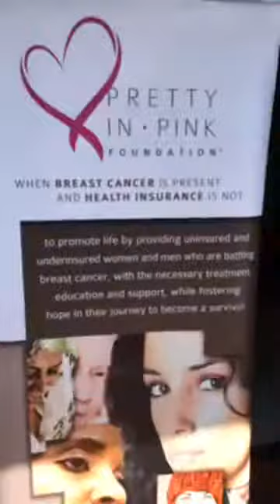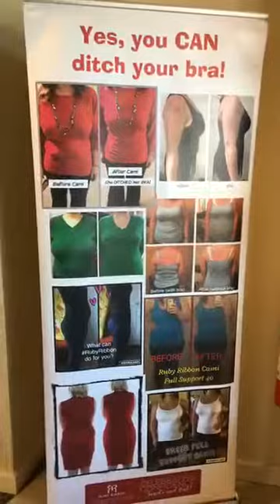Freedom, Discounts, Flash Sale at Ruby Ribbon Cares @ Rangoni Shoes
Drop by Rangoni Firenze @ 422 Woodburn Rd Raleigh NC to view RubyRibbon Holiday & Flash Sale Fashions. 10% to Breast Cancer Research from Sales Proceeds.